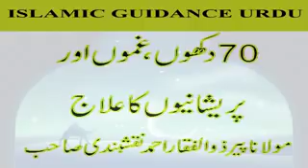Pareshaniyon Ka ilaaj [Short Clip] (Shaykh Zulfiqar Ahmed Naqshbandi)